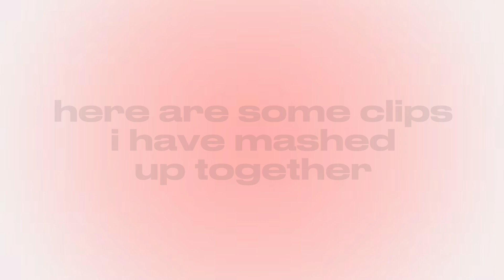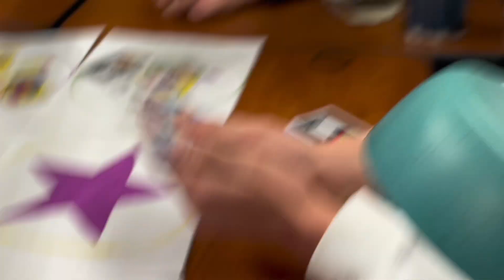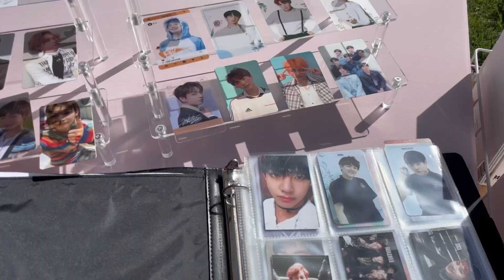little clips | vlog 008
here are some clips that I vlogged but never made it to be an actual video!